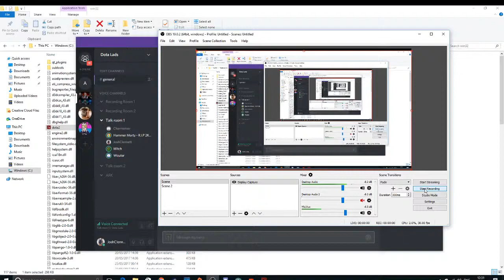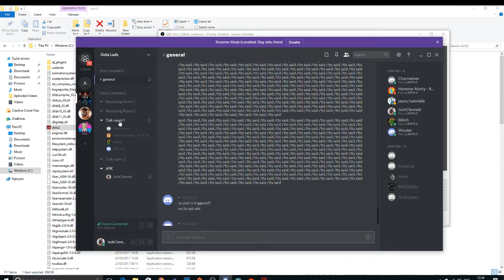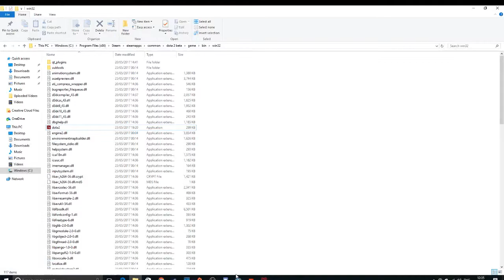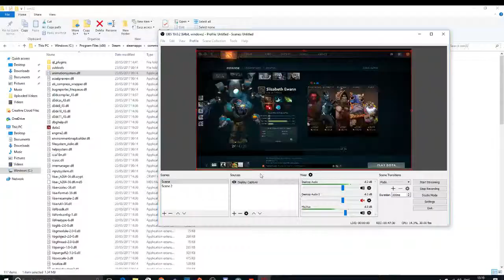Dota 2 | Tinker Ranked Gameplay | Sweaty 5 Man...